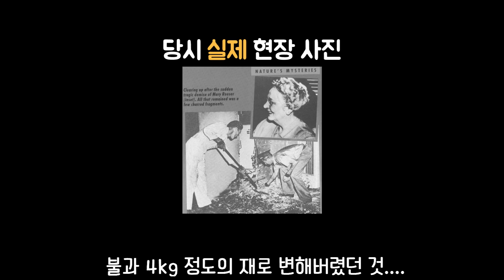호돌이의 기묘한 이야기 4편 ㅣ자연발화ㅣ기묘이ㅣ미스테리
가만히 있는데 불탄다고?